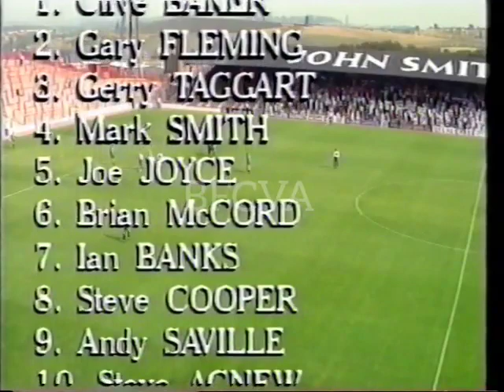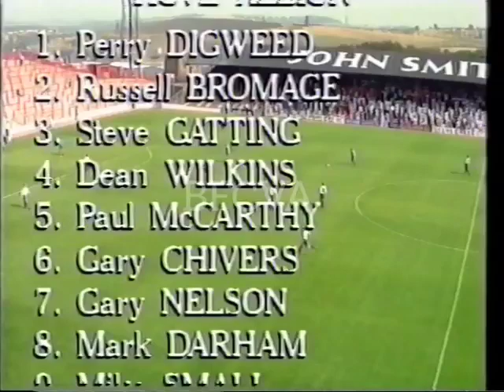Barnsley V Brighton & Hove Albion 25th August 1990